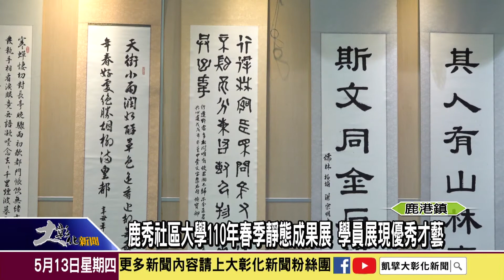1100513 鹿秀社區大學110年春季靜態成果展 學員展現優秀才藝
鹿港鎮鹿秀社區大學目前正在鹿港圖書藝文中心，舉辦110春季靜態成果展，作品都相當的吸睛，展現了學員們這一學期以來所學習的成果和收穫。